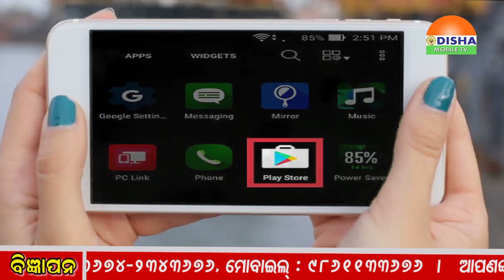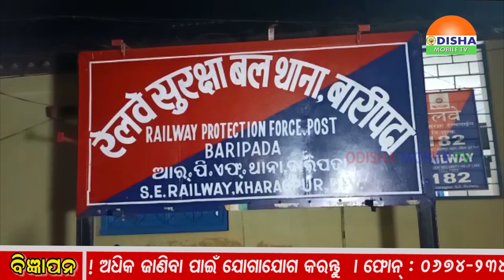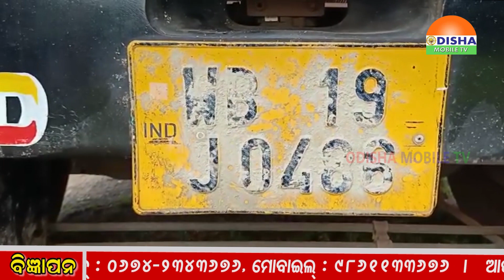30 - AUGUST - 2019 - EVENING ZILLA KHABAR - ଓଡିଶାର ପ୍ରତି କୋଣ ଅନୁକୋଣକୁ ଯୋଡିବାର ପ୍ରୟାସ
30 - AUGUST - 2019 - EVENING ZILLA KHABAR - ଓଡିଶାର ପ୍ରତି କୋଣ ଅନୁକୋଣକୁ ଯୋଡିବାର ପ୍ରୟାସ